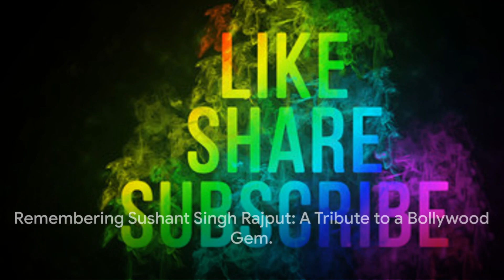Remembering Sushant Singh Rajput: A Tribute to a Bollywood Gem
Description:
"Join us in paying tribute to the extraordinary talent, Sushant Singh Rajput. We explore some of his iconic movies, reflect on his love life, and remember the profound impact he had on Bollywood.